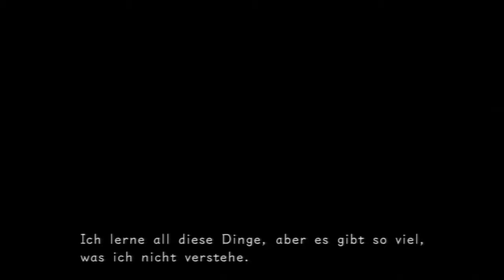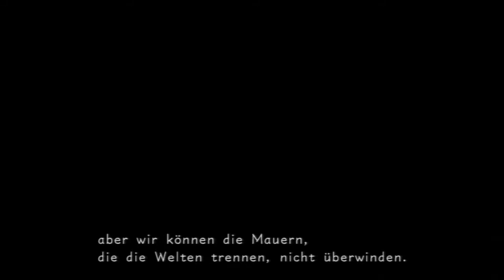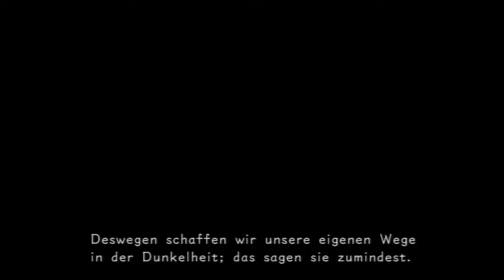Let's play Kingdom Hearts Komplett Part 151 [HD/DEUTSCH] 358/2 Days Part 3: Genaue Beobachtungen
Da Facebook eher inaktiv und umständlich ist, lieber auf Twitter "followen"

Entwickler: Square Enix 1st Production Department

Genre: Fighting, action, platformer

Erschienen: Oktober 2009

Plattformen: Nintendo DS